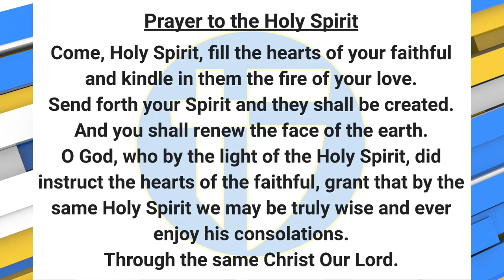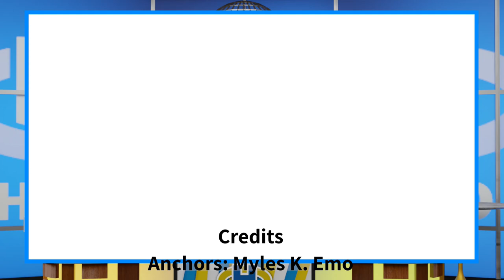The Halo Morning Show 4/14/2023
Announcements and more for Fri-Yay April 14 2023